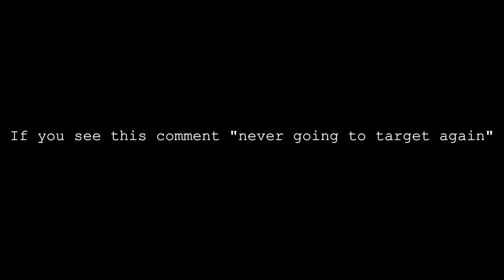VLOG 323: they broke this in target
*MERCH*

Shrubscriber count: